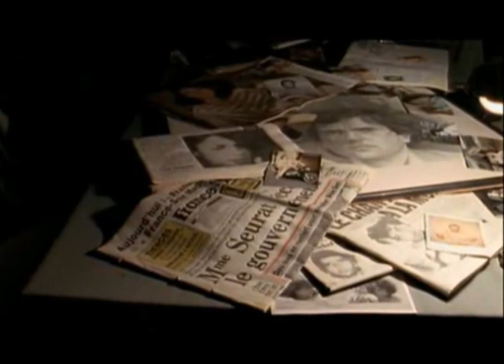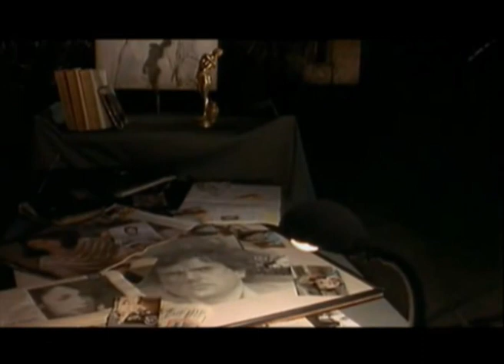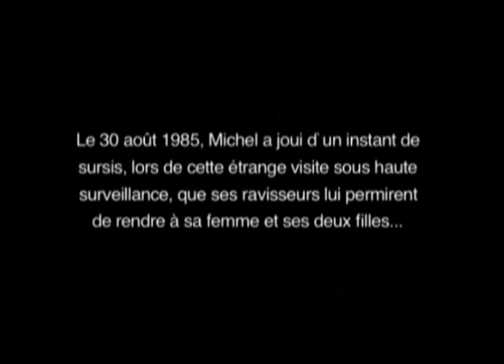On a Day of Ordinary Violence, my Friend Michel Seurat... part3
(Fi Yaom Min Ayyam Al Unf Al Aadi)
France/Lebanon, 1995, 48 min, 16 mm, Color, DigiBeta PAL

Synopsis:
On a typically violent day in 1986 in defiled Beirut, my friend Michel Seurat died utterly alone, victim of his abductors' negligence, while he was their hostage," says Omar Amiralay. His documentary adopts the form of a "letter to a friend" to speak about him. On 22 May 1985, Michel Seurat and Jean-Paul Kauffman were kidnapped by members of the Islamic Jihad in Lebanon. Their detention became a physical and moral hellm, wallowing in a cell steeped in violence and madness. Amiralay attempts to limn Seurat using the reminiscence of those closest to him.

A film by Omar Amiralay
Cinematography: Abdelkader Churbaji